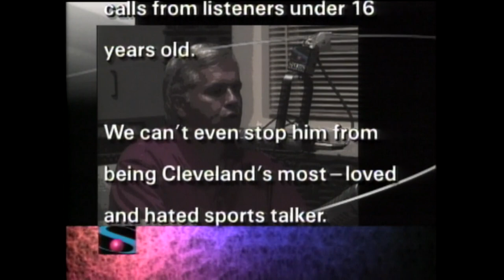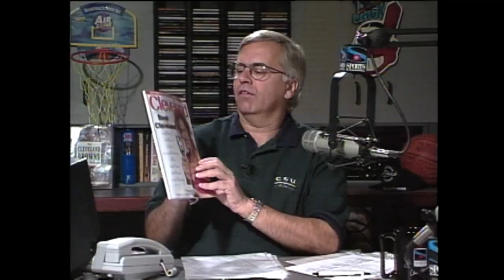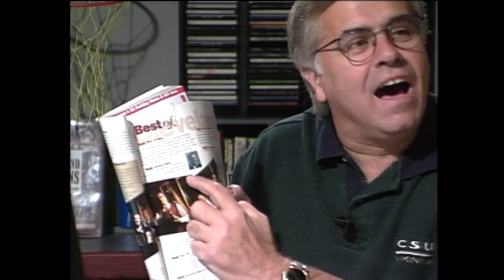More Sports & Les Levine with Rick Manning from 1996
Join us tonight as we continue to look back through Les's career with More Sports & Les Levine. Tonight, we rebroadcast a show from 1996 as former Indians' outfielder and current broadcaster Rick Manning joins Les Levine.